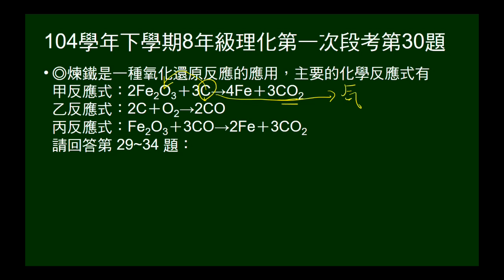104學年下8年級理化一段第30題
給方程式，問煉鐵時，C與CO的角色為何。